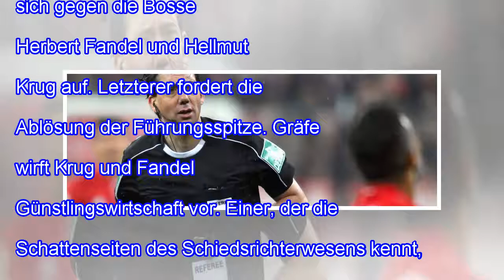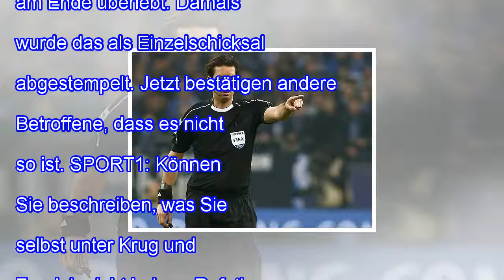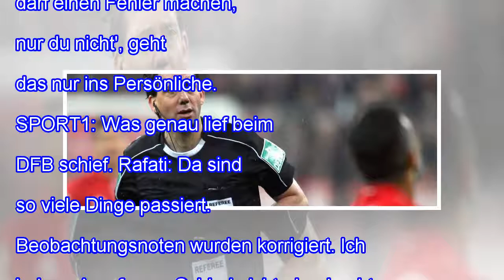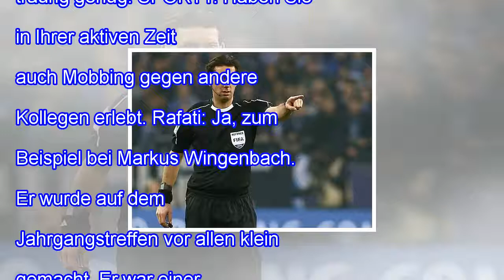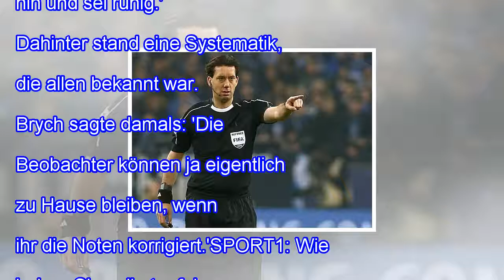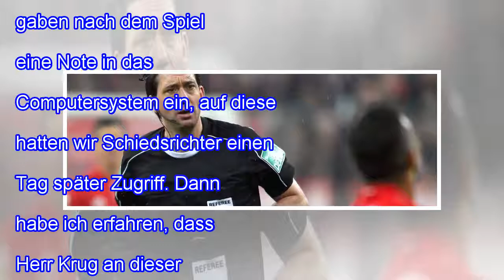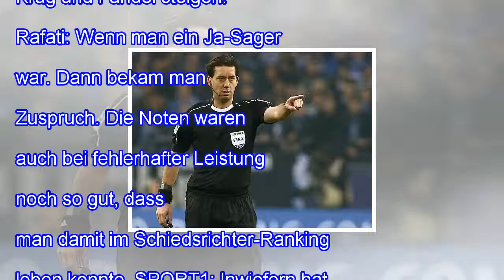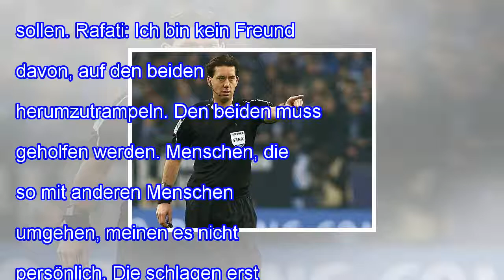Schiedsrichter-streit: babak rafati kritisiert herbert fandel und hellmut krug